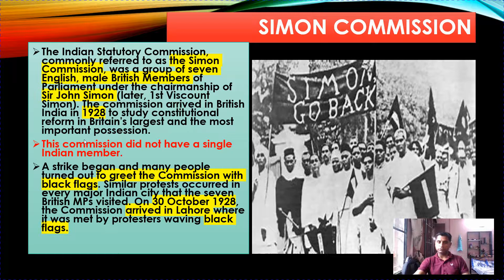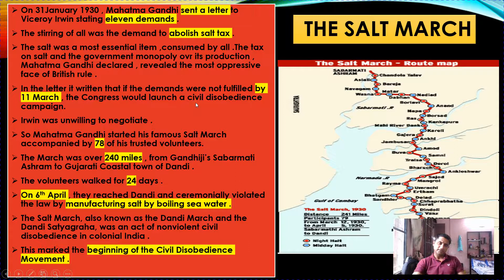SOCIAL SCIENCE EDUCATION , BALVIR KUMAR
For CBSE CLASSES S.ST. , CTET , STET, KVS ,NVS and other TEACHING JOBS  exams...…….